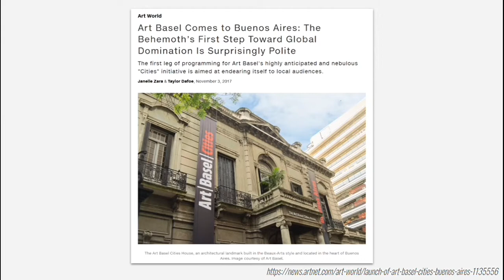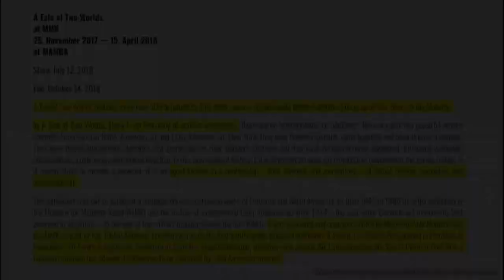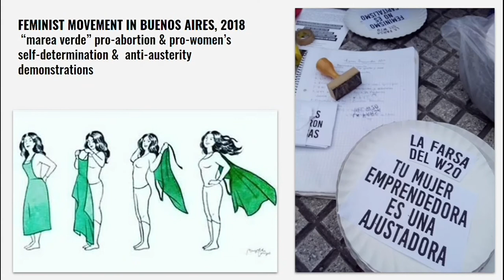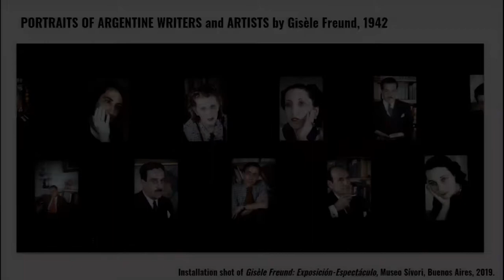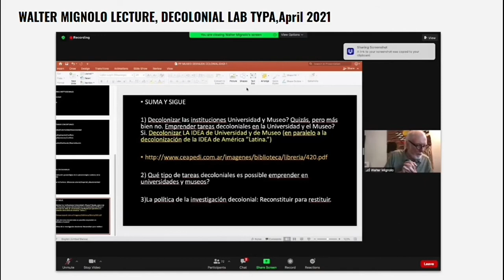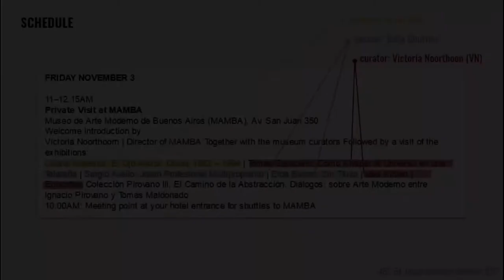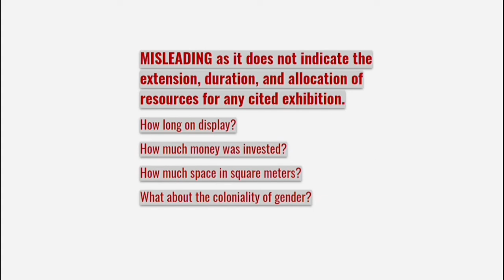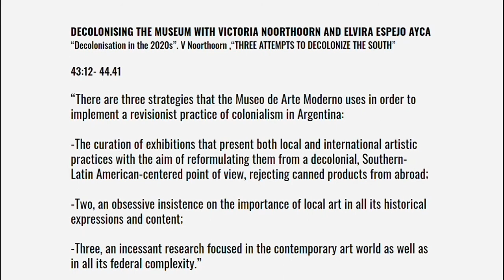Clara Masnatta – Narratives and Facts from Argentina: The Buenos Aires instances... (EN)